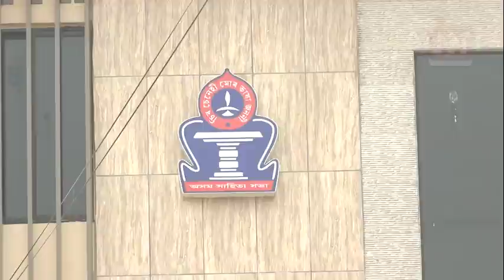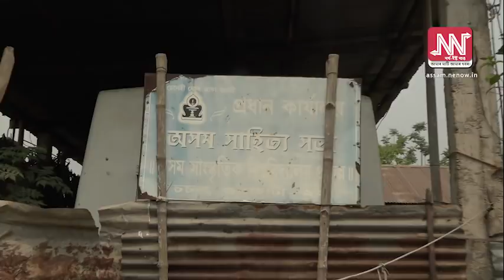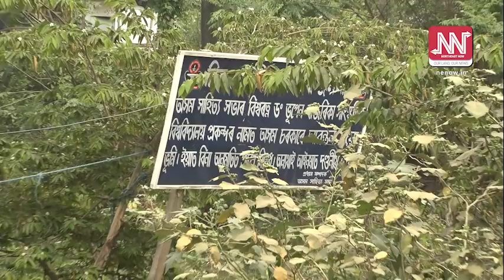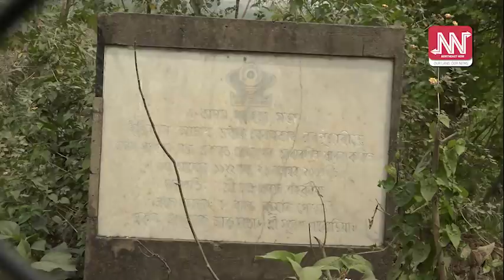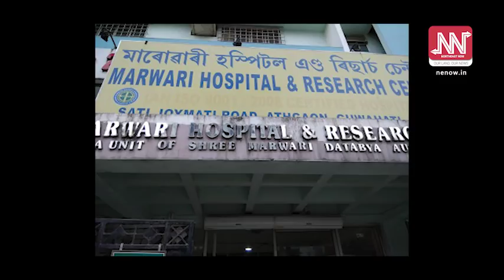সাহিত্য সভাৰ বিলৈ! চৰকাৰে দিয়া মাটিক লৈও দৰ-দাম চলাইছিল পৰমানন্দ ৰাজবংশীয়ে!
সাহিত্য সভাৰ বিলৈ! চৰকাৰে দিয়া মাটিক লৈও দৰ-দাম চলাইছিল পৰমানন্দ ৰাজবংশীয়ে! ৫ বছৰে এচপৰা ইটাও নপৰিল বিশ্বৰত্ন ভূপেন হাজৰিকা সাংস্কৃতিক বিশ্ববিদ্যালয়ৰ নামত,,, ৩৫ বছৰে উন্মুক্ত অসম সাহিত্য সভাৰ প্ৰায় ৫০ বিঘা মাটি,, জাতি-মাটি-ভেটিৰ কথা কোৱা বিজেপি চৰকাৰৰ দিনতে জাতীয় অনুষ্ঠানৰ নামত বৃহৎ প্ৰকল্প নথকাটো লজ্জাজনক নহয় নে?